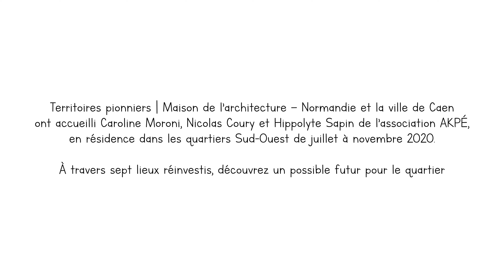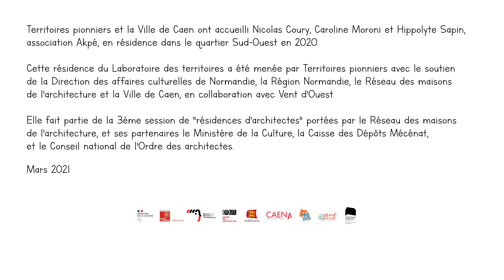La maison de quartier St Ouen, la recyclerie | Quartier Caponière 2030 #7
De juillet à novembre 2020, Caroline Moroni, Nicolas Coury et Hippolyte Sapin de l’association Akpé ont été accueillis en résidence par la Ville de Caen et Territoires pionniers dans les quartiers sud-ouest pour accompagner la démarche citoyenne de « quartier en transition » portée par l’association Vent d’Ouest. Avec les habitants et habitantes, il s’agit d’imaginer collectivement des actions concrètes dans le quartier afin d’anticiper l’après-pétrole dans la dynamique du mouvement des "Villes en transition".

À travers sept lieux réinvestis, découvrez un possible futur pour le quartier.

Réalisation : Alban van Wassenhove.

Et du 6 mars au 26 septembre 2021, découvrez l'exposition Quartier Caponière 2030 avec les projections du collectif Akpé issues de la résidence dans les rues de Caen

Cette résidence pilotée par Territoires pionniers est soutenue par la DRAC Normandie, la Région Normandie et la Ville de Caen. Elle fait partie de la 3ème session de « résidences d’architecture » portées par le Réseau des maisons de l’architecture, avec le soutien du mécénat de la Caisse des Dépôts, du Conseil national de l’Ordre des architectes, et du Ministère de la Culture.